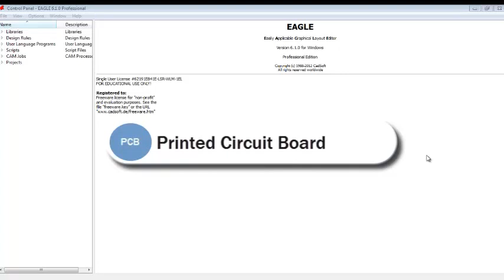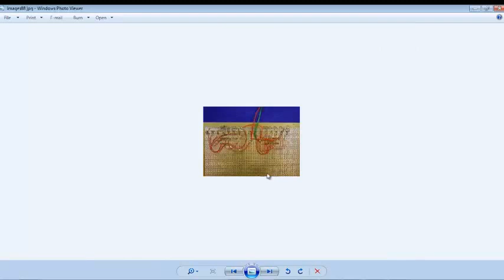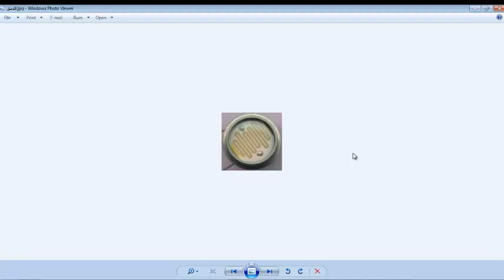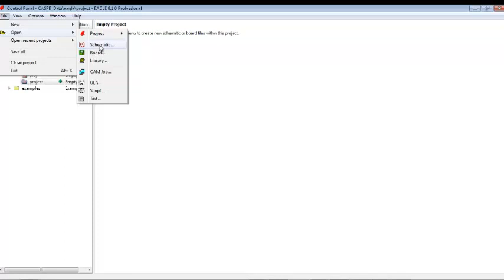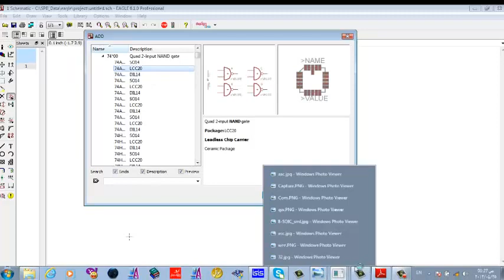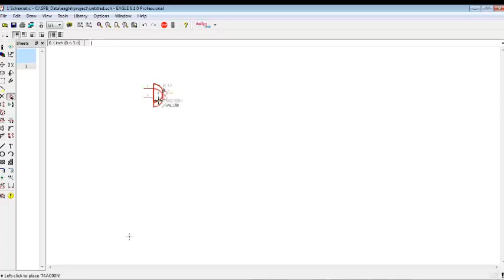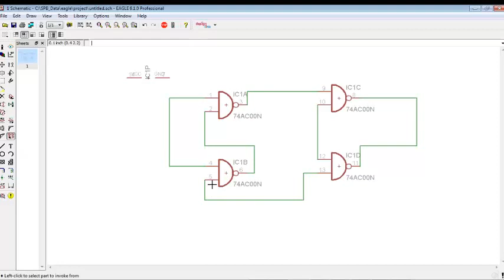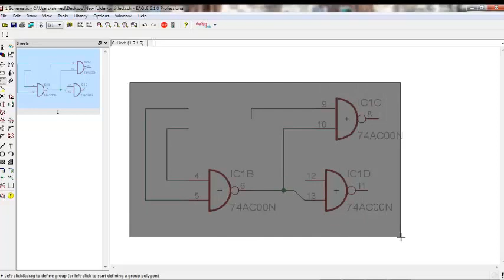Eagle tutorial Part1: PCB Printed Circuit Board تصميم الدوائر الالكترونيه الجزء 1